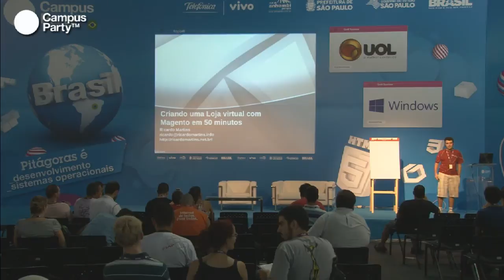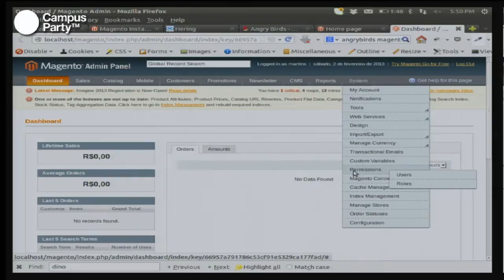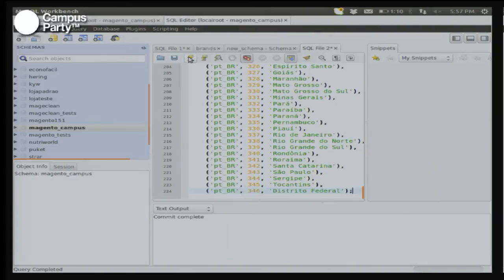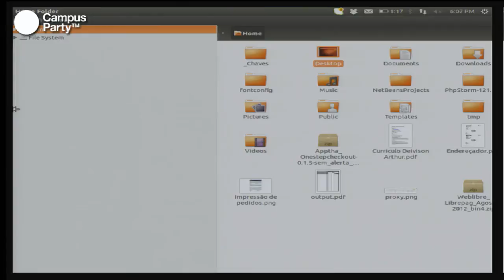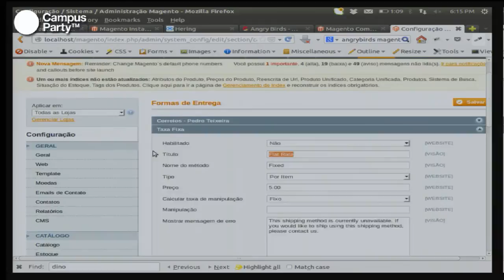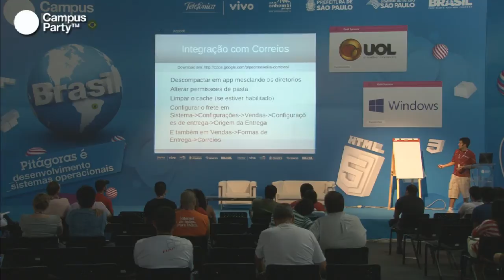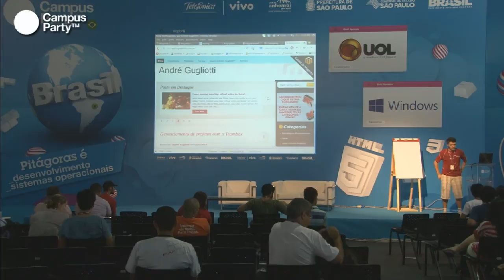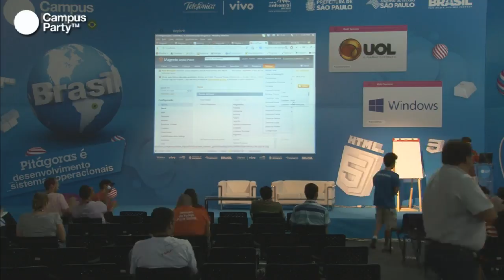CPBR6 - E-Commerce com Magento em 50 minutos